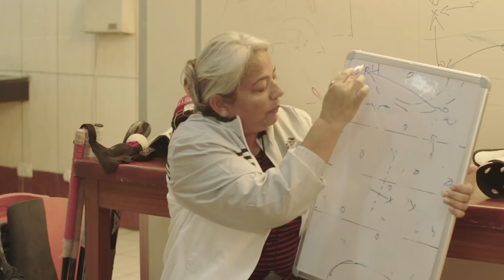Khelo India anthem launched by sports minister Rajyavardhan Singh Rathore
The sports ministry’s ambitious programme, ‘Khelo India’ --- an initiative to scout for talent at the grassroots and provide it with handsome long-term scholarship --- is all set to be launched on January 31. In the run-up to the event, Union Sports Minister Rajyavardhan Singh Rathore unveiled the mascots (Vijay the tiger and Jaya the black buck) and also launched the anthem “Aur khelna chahte hain hum…Khel mein hi masti hai….khel se abaad honge hum” at a ceremony here in Delhi on Monday.